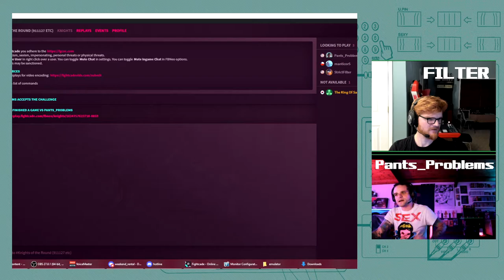Knights of the Round gameplay session with Filter and Pants_Problem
We hack and slash our way through Arthur's kingdom in Capcom's classic beat em up from the early 90s: Knights of the Round.